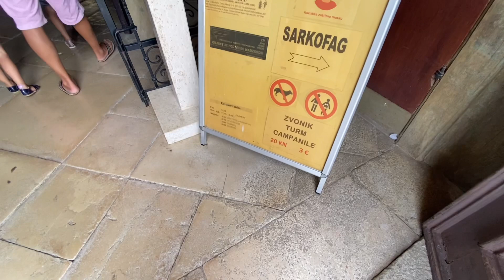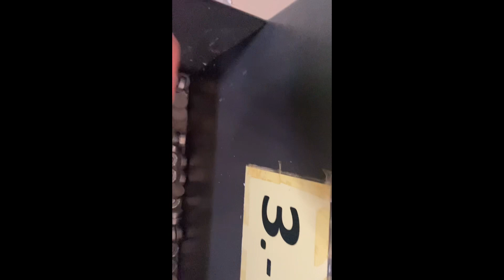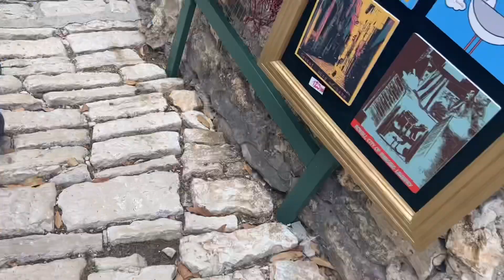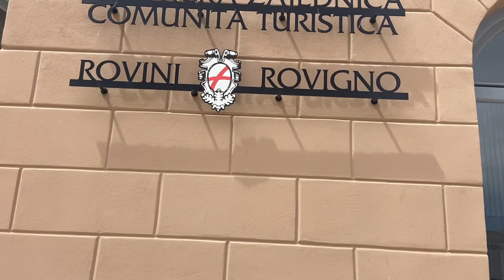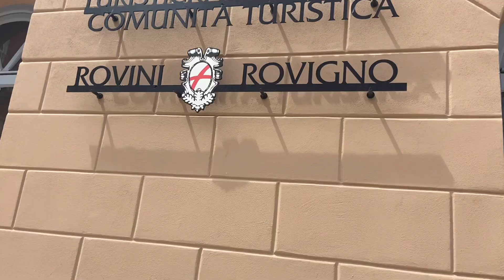เมืองท่องเที่ยวริมทะเล เที่ยวเมืองท่าเรือ Rovigno Tour /โอ๊ะโอ๋พาเที่ยว German lifestyle by Oh Oa